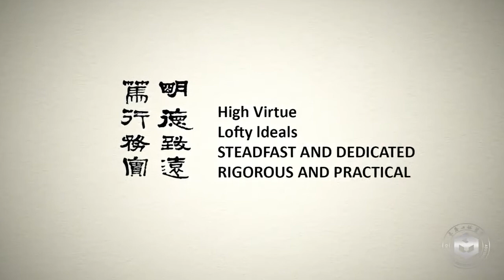Changchun Institute of Technology